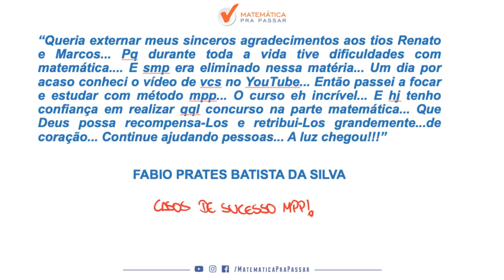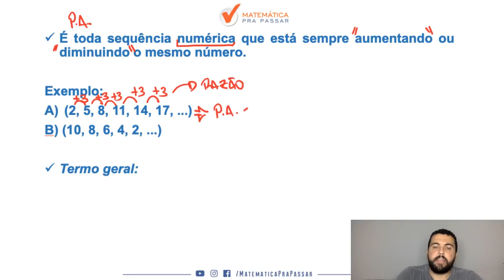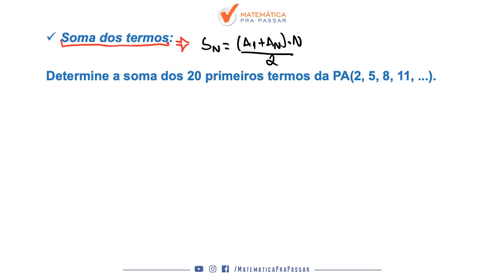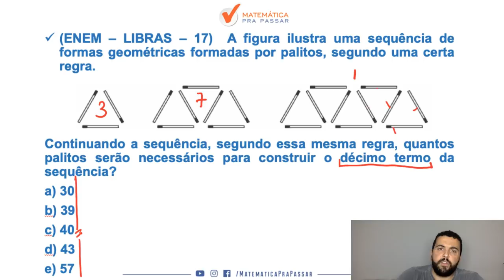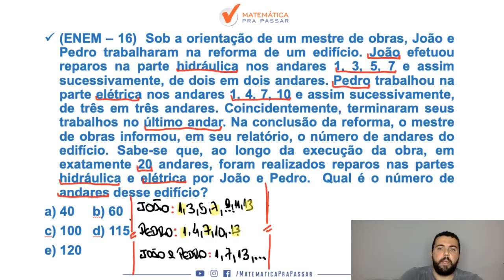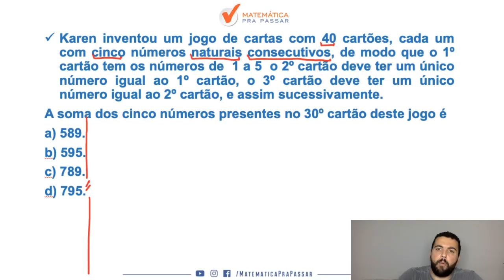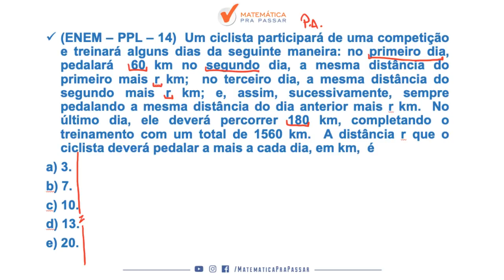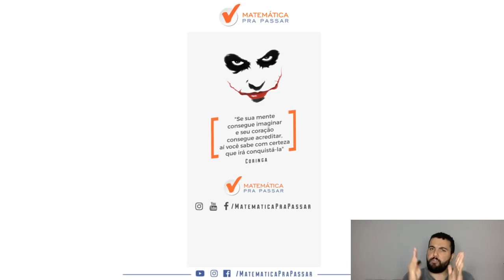COMO APRENDER PROGRESSÃO ARITMÉTICA(P.A) E DETONAR NO ENEM.[2019]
Nessa aula nosso professor, Renato Oliveira, COMO APRENDER PROGRESSÃO ARITMÉTICA(P.A) para o ENEM 2019 e detonar na prova com o MÉTODO MPP.